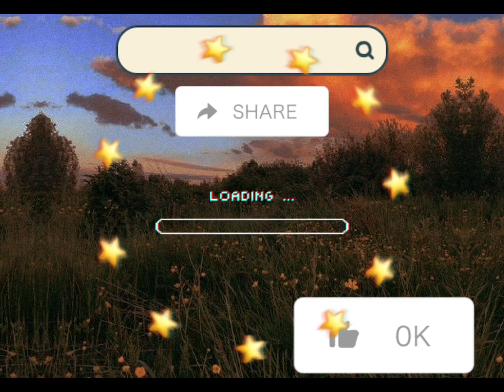Let’s decorate part 5 (Toca Boca)